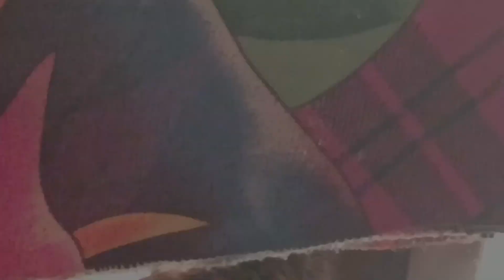First Bar Gaming World Bus Driving Simulator driving bus @Udaysinghpatelvlogs2004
First Bar Gaming Video Upload World Bus Driving Simulator driving bus simulator ‎@Udaysinghpatelvlogs2004

मेरा इंस्टाग्राम ‌ &    फेसबुक‌ फॉलो करो & Twitter

Aap sare doston ka mere  Uday Singh Patel 2004 channel per Hardik swagat hai

mara product

bus driving
bus driving
Road driving block
first_ bar_gaming_video
first bar gaming video upload